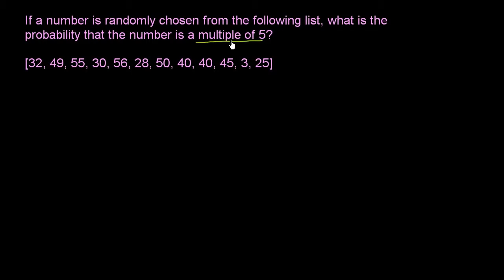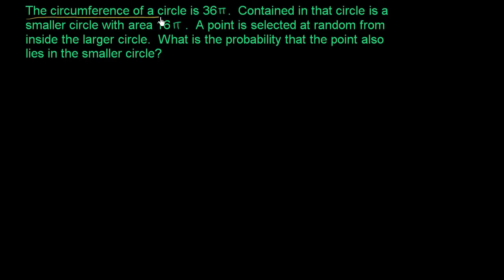At finde sandsynligheder - eksempel 2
Original titel: "Finding probability example 2"

Forskellige eksempler på at finde sandsynligheder.